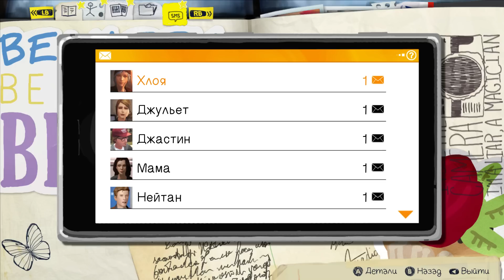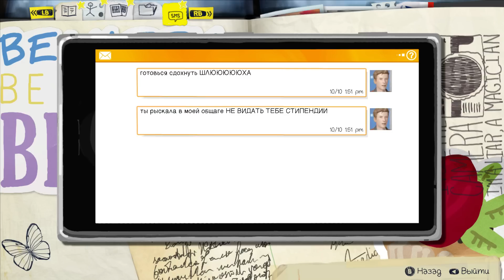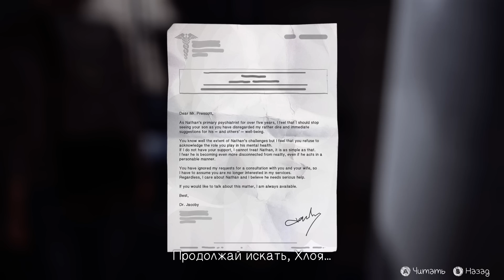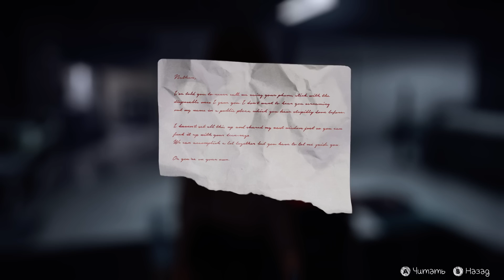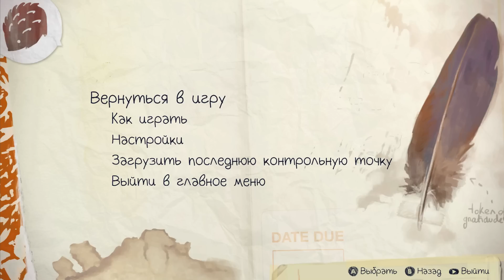ВСЯ ПРАВДА | LIFE IS STRANGE [#23]